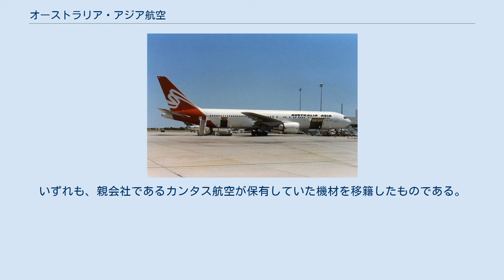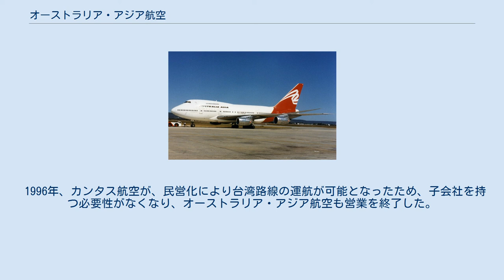オーストラリア・アジア航空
オーストラリア・アジア航空 (オーストラリア・アジアこうくう) は、かつて存在したオーストラリアの航空会社。
現在のカンタス航空の完全な子会社 (系列) であり、日本における日本アジア航空と同様の目的で設立された会社であった。
 オーストラリア・アジア航空は、1990年にカンタス航空の子会社として設立。
当時は、中華人民共和国と台湾 (中華民国) との対立が激化している時代背景があった。
そのため、各国の大手航空会社は、台湾を除く中国本土へ向かう路線と、台湾へ向かう路線とを同名の会社名で運航することを避けるという措置を取っており、「XXX (元の社名) + アジア」などというブランド名により別会社に見せかける、実際に台湾路線専用の子会社を設立する、あるいはチャーター便やコミューター便を運航する子会社を使って台湾線を運航するなどしていた。
かつて日本航空の子会社として存在した日本アジア航空も、まさに台湾路線専用の別会社であった。
カンタス航空も、中国本土への路線を運航していたことから、同様の措置を取って、オーストラリアと台北のみを結ぶオーストラリア・アジア航空を設立したのである。
 オーストラリア・アジア航空が運航していた機材は、ボーイング747-SPとボーイング767-300ERの2種類。
いずれも、親会社であるカンタス航空が保有していた機材を移籍したものである。
 本家カンタス航空とは大きく異なる垂直尾翼の塗装を使用していた。
胴体には「QANTAS」という文字が消され「AUSTRALIA ASIA」と表記された。
 1996年、カンタス航空が、民営化により台湾路線の運航が可能となったため、子会社を持つ必要性がなくなり、オーストラリア・アジア航空も営業を終了した。